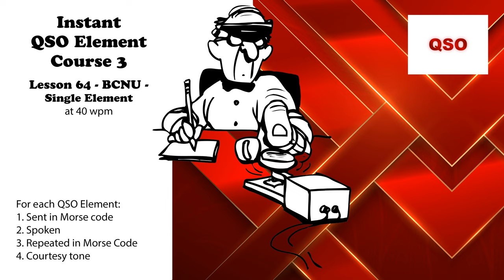Course 3 - Lesson 64 - BCNU - Single Element